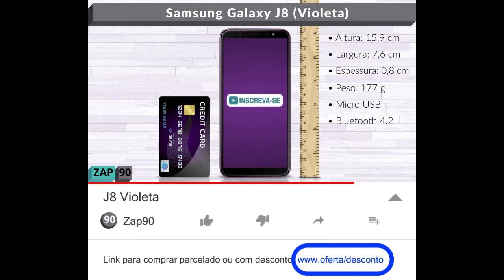J8 Violeta (Ficha Técnica)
Ficha técnica em vídeo do Samsung Galaxy J8 (Violeta). Resumo em 2 minutos.

Link para comprar (Galaxy J8)

O Samsung Galaxy J8 é o membro da família J que veio com tela gigante e bom desempenho.

São 6 polegadas HD Plus num display infinito ideal para acessar internet por 4G ou Wi-Fi.

Ele já vem atualizado com sistema Android 8.0. E um forte processador Octa Core Snapdragon 450 combinado com 4 GB de memória Ram. Perfeito para os aplicativos e jogos mais exigentes.

É obvio que tem entrada para dois chips nano SIM e espaço suficiente de armazenamento: 64 GB. Expansível até mais 256 GB.

Bastante seguro, vem com desbloqueio por reconhecimento facial e também com sensor de digitais na parte traseira.

A bateria 3500 mAh é parrudona na duração e ele ainda tem câmera frontal de 16 megapixels e dupla câmera traseira de 16 e 5 megapixels, com filmagem em Full HD e flash dos dois lados.

Ficha Técnica:

•  Processador
• Velocidade do Processador 1.8GHz
• Tipo de Processador Octa Core
•  Tela
• Tamanho (Tela Principal) 153.6mm (6.0")
• Resolução (Tela Principal) 1480 x 720 (HD+)
• Tecnologia (Tela Principal) Super AMOLED
• Profundidade de Cor (Tela Principal) 16M
• Caneta S Pen Não
•  Câmera
• Resolução - Câmera Traseira 16.0 MP + 5.0 MP
• Abertura – Número F da Câmera Traseira F1.7 , F1.9
• Foco Automático - Câmera Traseira Sim
• Estabilizador Óptico de Imagem - Câmera Traseira Não
• Resolução - Câmera Frontal 16.0 MP
• Número F - Câmera Frontal F1.9
• Autofoco - Câmera Frontal Não
• Estabilizador Óptico de Imagem - Câmera Frontal Não
• Flash - Câmera Traseira Sim
• Flash - Câmera Frontal Sim
• Resolução - Gravação de Vídeos FHD (1920 x 1080) @30fps
•  Memória
• Memória RAM(GB) 4 GB
• Memória Total Interna (GB)* 64 GB*
• Memória Disponível (GB)* 50.6 GB
• Suporte ao Cartão de Memória MicroSD (Até 256GB)
•  Rede / Bandas
• Número de SIM Dual-SIM
• Tipo de Chip (SIM Card) Nano-SIM (4FF)
• Tipo de Slot de SIM SIM 1 + SIM 2 + MicroSD
•  Conectividade
• ANT+ Sim
• USB Interface Micro USB
• Versão de USB USB 2.0
• Localização GPS, Glonass, Beidou
• Conector de Fone de Ouvido Conexão 3.5mm Estéreo (Padrão P2)
• Versão de MHL Não
• Wi-Fi 802.11 b/g/n 2.4GHz
• Wi-Fi Direct Sim
• Versão de Bluetooth Bluetooth v4.2
• NFC Não
• PC Sync Smart Switch (Versão para PC)
•  Sistema Operacional Android
•  Informações Gerais
• Formato Barra Touch
•  Sensores Acelerômetro, Sensor de Impressão Digital, Sensor de Efeito Hall, Sensor de Proximidade
•  Especificações Físicas
• Dimensões (AxLxP, mm) 159.2 x 75.7 x 8.2
• Peso (g) 177
•  Bateria
• Uso de internet 3G (Horas) até 12
• Uso de internet 4G (Horas) até 13
• Uso de Internet Wi-Fi (Horas) até 14
• Reprodução de Vídeos (Horas) até 20
• Capacidade Padrão da Bateria (mAh) 3500
• Removível Não
• Tempo de Reprodução de Áudio (Horas) até 112
• Tempo em ligações (3G WCDMA) (Horas) até 23